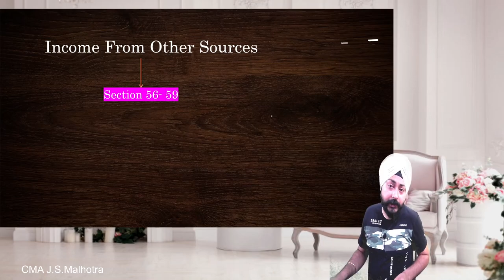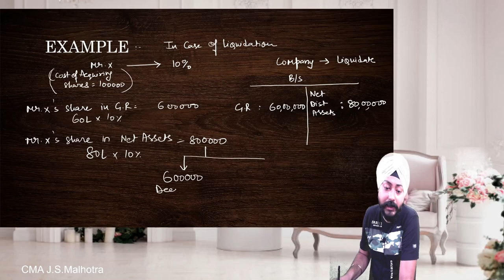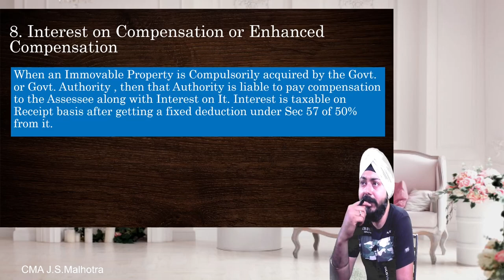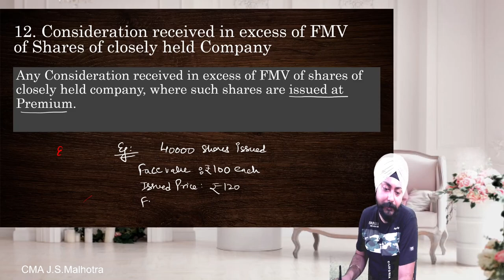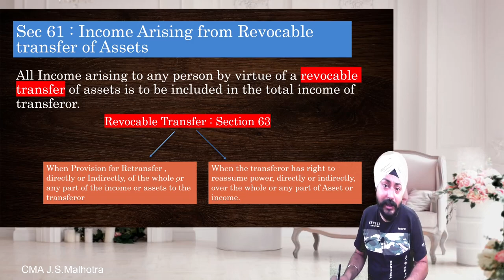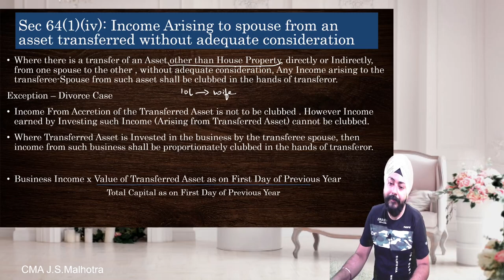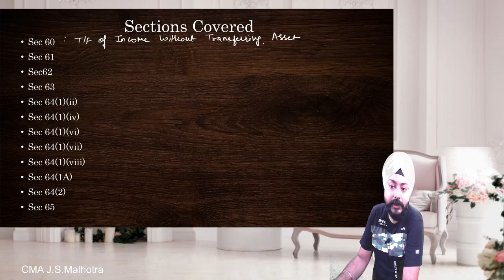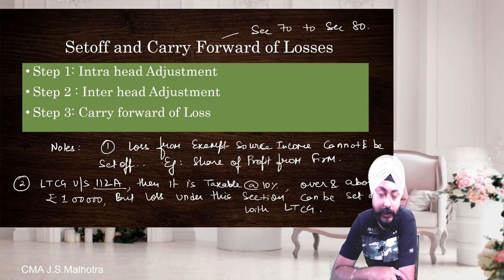INCOME TAX REVISION 2021 PART-4 | Other Sources | Clubbing | Setoff Carry Forward